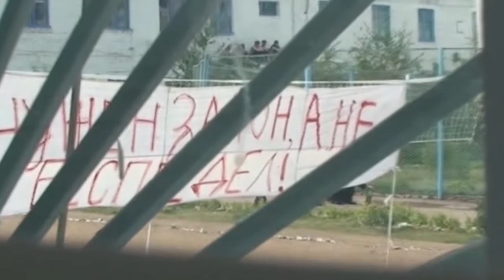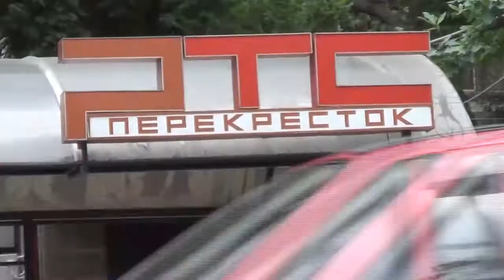PROMO 100713 GOT 2 готовый